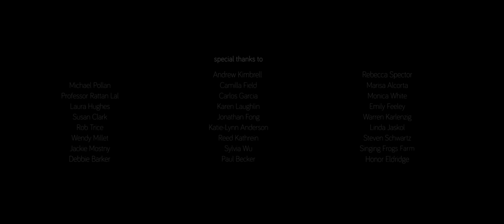Soil Solutions to Climate Problems - Narrated by Michael Pollan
Narrated by Michael Pollan

A powerful solution to the climate crisis can be found right beneath our feet—in the soil.

By harnessing the immense power of photosynthesis, we can convert atmospheric carbon, a problem, into soil carbon, a solution. Emerging science proves that shifting to regenerative forms of agriculture such as agroecology, agroforestry, cover-cropping, holistic grazing and permaculture will allow us to store excess carbon safely in the ground.

Transcript: Soil is a living miracle. In one handful of soil there are more organisms than there are humans on earth, and we are only beginning to understand this vast network of beings right beneath our feet. We rely on healthy soil for 95% of what we eat, yet we take it for granted. Thousands of years of ploughing, deforestation, and erosion have left our soils in dire shape, and we’re accelerating the loss of this essential resource. But there’s a lot more to the story. When soil is damaged, it releases carbon dioxide into the atmosphere, and this has had serious consequences for the climate. Too much carbon in the atmosphere is causing the earth to overheat. That excess carbon is also acidifying our oceans, threatening marine life. Meanwhile, there’s not enough carbon where it once was—in the soil. In fact, many of the world’s cultivated soils have lost more than 50% of their original carbon stocks. But there’s actually some good news! We now know how to put carbon back in the soil where it belongs. Plants capture carbon dioxide in their leaves and pump the carbon down through their roots to feed hungry microorganisms living in the soil. Now what had been atmospheric carbon, a problem, becomes soil carbon, a solution. Practices like keeping soil covered with plants, increasing crop diversity, composting, and carefully planned grazing are proven ways to put carbon back into the soil. Carbon-rich soils act like giant sponges, absorbing water during floods and providing it to plants in times of drought. And, adding carbon to soil makes the land much more productive. The French Government recognizes this and is calling on all countries to join them in increasing soil carbon by 0.4% each year. If every nation were to reach this ambitious, but achievable goal, we could store 75% of global annual greenhouse emissions—enough to make a real difference to our planet’s future well-being. Of course, we still need to reduce our fossil fuel emissions, but we don’t need to develop expensive or risky technologies. Instead, what we need is a lot more photosynthesis. Climate change can be overwhelming, yet there is real hope. Healthy soil can be a major sink for carbon, but this fact hasn’t been well-known. Until now, because now we know a soil solution is right beneath our feet.